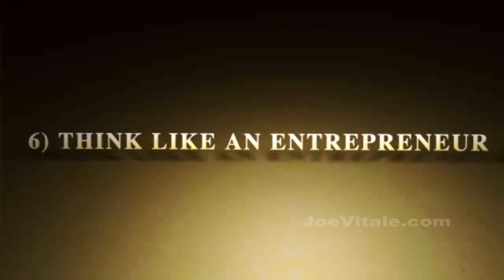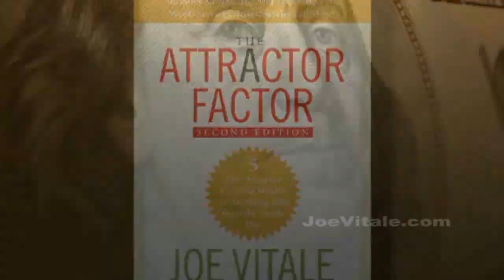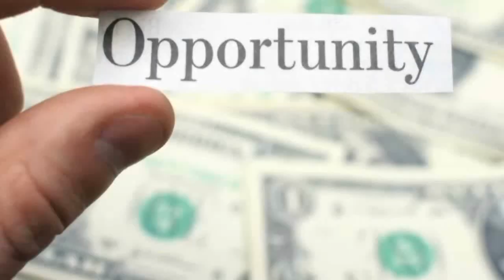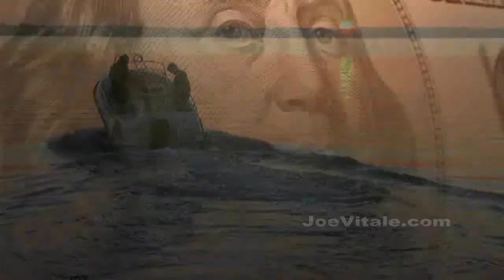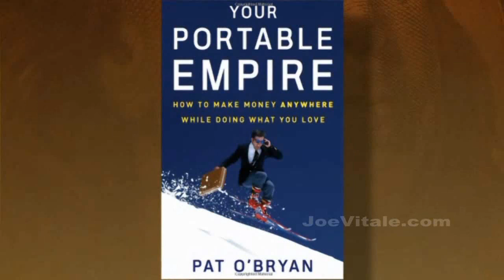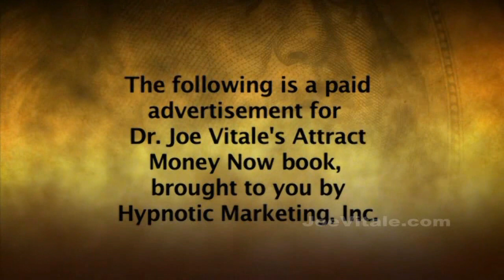Joe Vitale TV Show Attract Money Now (3)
Joe Vitale of The Secret teaches his 7-step formula on how to attract money fast using the Law of Attraction in his own national TV show and with his free e-book